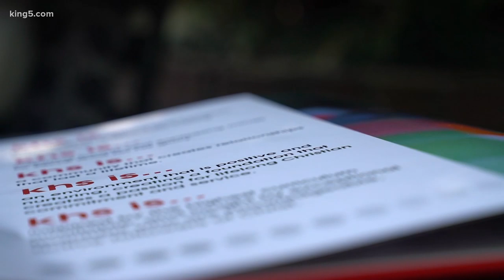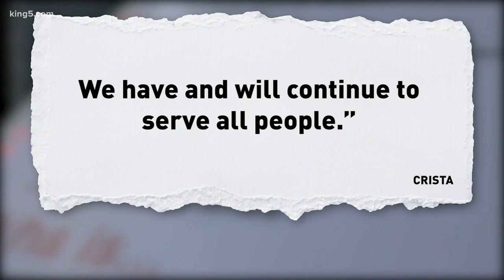Former students say King's Schools in Shoreline has anti-gay policies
Former students are raising concerns about policies and teachings at King's Schools, a private Christian campus in Shoreline. KING 5's Natalie Swaby reports.